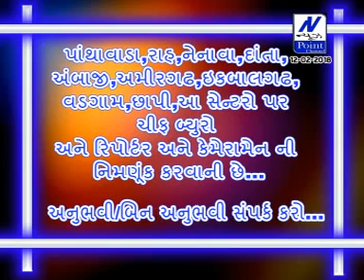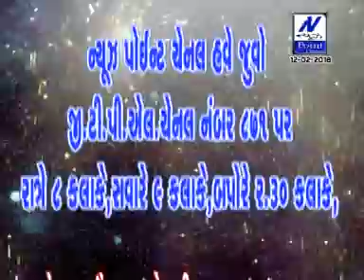12 02 2018 news point channel